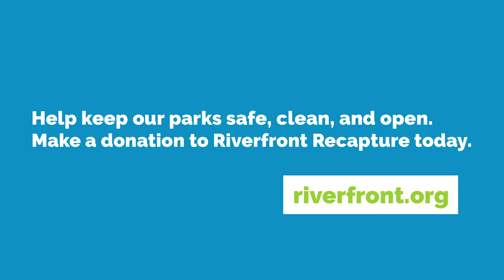Hartbeat Music Festival: Mr. Qwes & Hannah's Field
Watch Zillawatt & Tang Sauce's  full set from this year's virtual Hartbeat Music Festival.

Thanks to the following partners for their support of the Hartbeat Music Festival:
Travelers Insurance
Greater Hartford Arts Council
Summer in the City/Raytheon Technologies
City of Hartford
Launc[H]artford
Edward C. and Ann T. Roberts Foundation
Nassau
Pratt & Whitney
State of Connecticut Office of the Arts

Riverfront Recapture connects people to the Connecticut River. Learn more about what we do at riverfront.org.